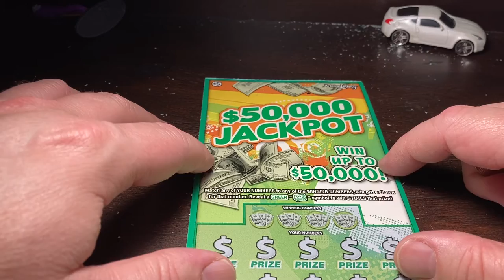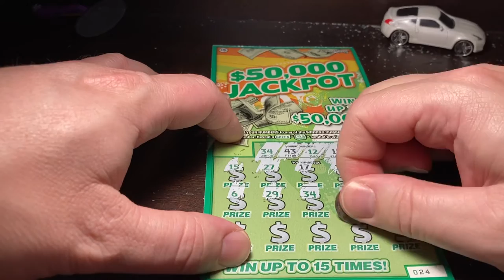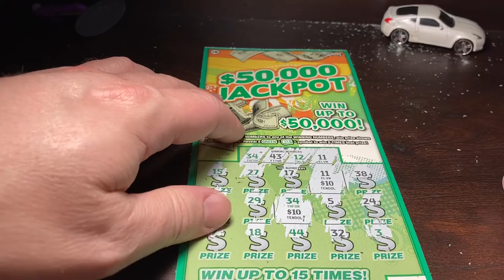🔹⭐️$5 ARIZONA LOTTO SCRATCHER TICKET $50,000 CASH ⭐️🔹